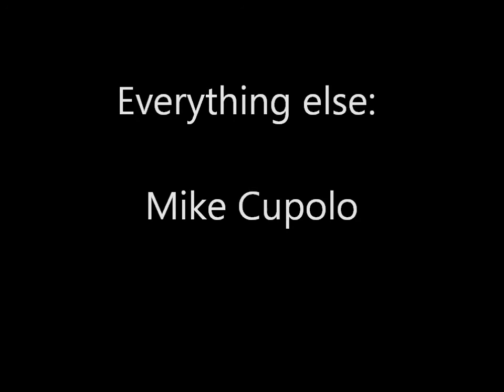Batman Saves Christmas.wmv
What happens when a giant cat attacks a Lego Christmas Train? There is only one answer... Batman. Merry Christmas!